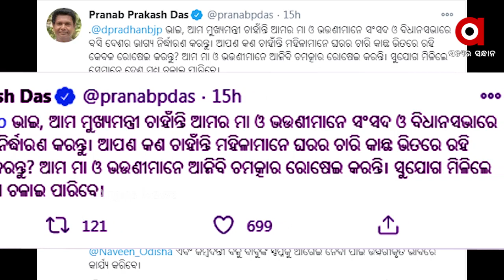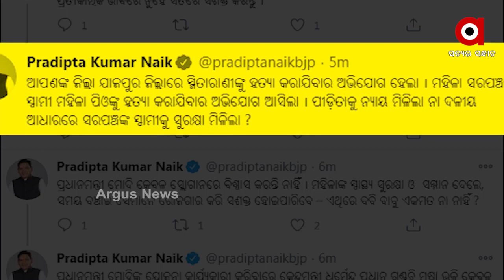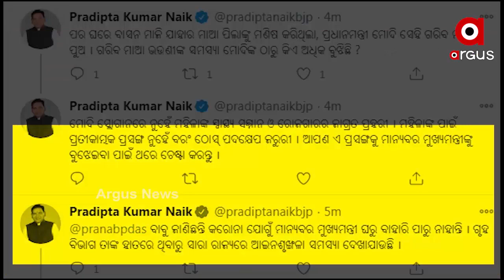କିଏ କରୁଛି ମହିଳା ମାନଙ୍କୁ ସଶକ୍ତ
ମହିଳା ସଶକ୍ତିକରଣକୁ ନେଇ ସୋସିଆଲ ମିଡିଆରେ ପାଲା. ଟୁଇଟରରେ ମୁହାଁମୁହିଁ ହୋଇଛନ୍ତି ବିଜେଡି ସଙ୍ଗଠନ ସାଧାରଣ ସମ୍ପାଦକ ପ୍ରଣବ ପ୍ରକାଶ ଦାସ ଓ ବିଜେପି ସାଧାରଣ ସମ୍ପାଦିକା ଲେଖାଶ୍ରୀ ସାମନ୍ତସିଂହାର. ସେପଟେ ବିରୋଧୀ ଦଳ ନେତା ପ୍ରଦୀପ୍ତ ନାଏକ ମଧ୍ୟ ଟୁଇଟ କରି ପ୍ରଣବଙ୍କୁ ଦେଇଛନ୍ତି ମୁହଁତୋଡ ଜବାବ...